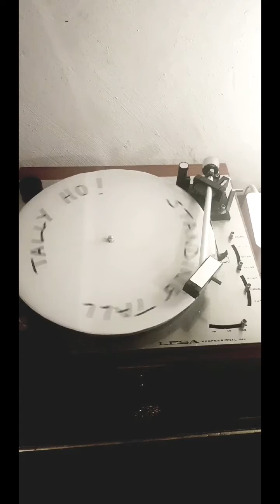Tally Ho! - Standing Tall